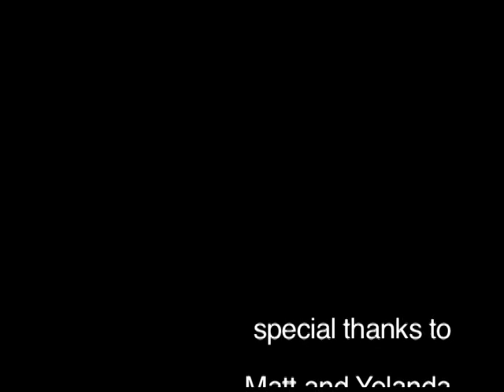Flying blind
How a man with almost no site had the vision to start an aerial photography company